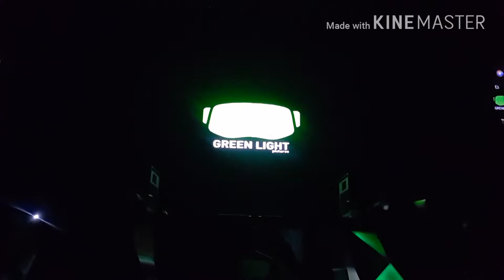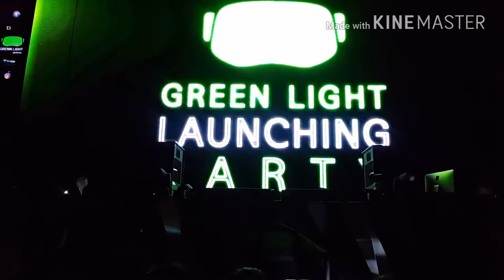청순+섹시한 하네다 아이(Haneda Ai) 팬미팅 1부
한국말로 유창하게 말합니다. 왜 저렇게 잘하지?